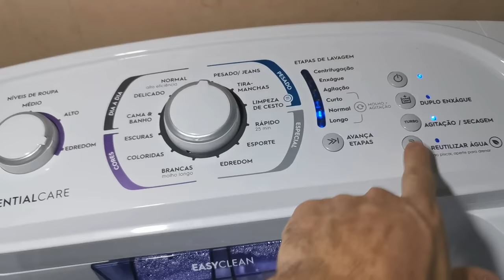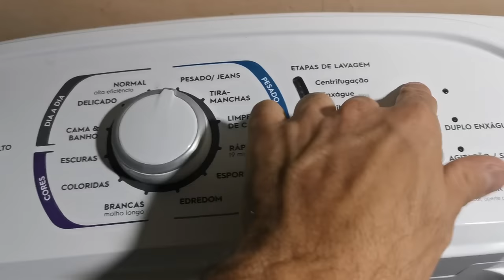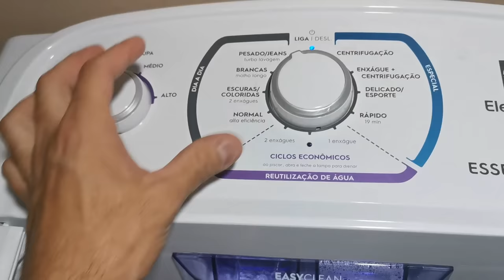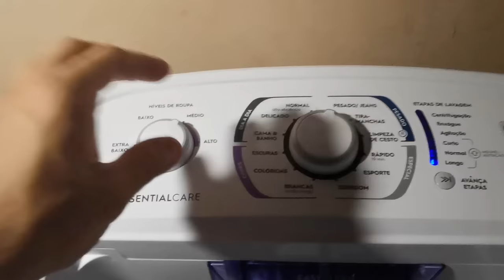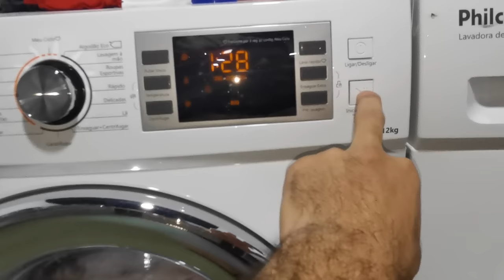Toalhas - Electrolux LES11 LES13 LES15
Tour Pelas Lavadoras Frontais em 7:00
LES15 Carga Máxima de Toalhas Coloridas
LES13 Carga Média de Toalhas Brancas
LES11 Carga Pequena só para usar a lavadora